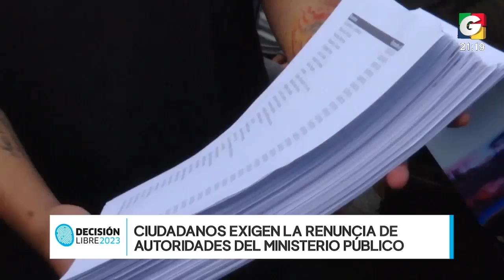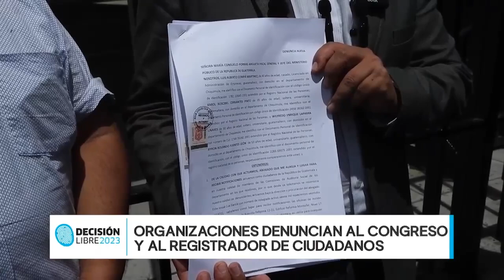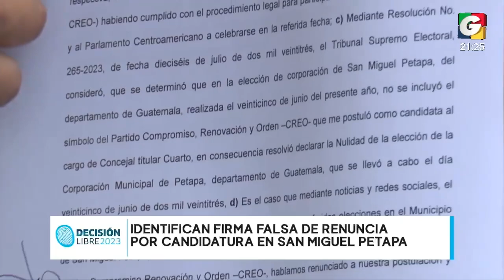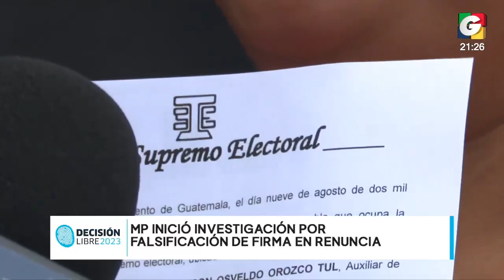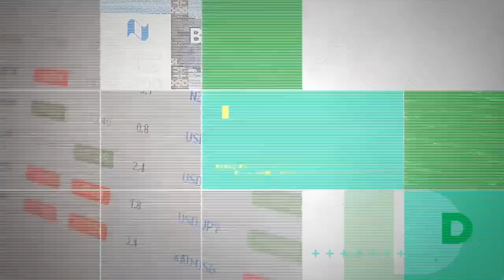Noticiero ESTELAR 9 pm, 1 de septiembre de 2023